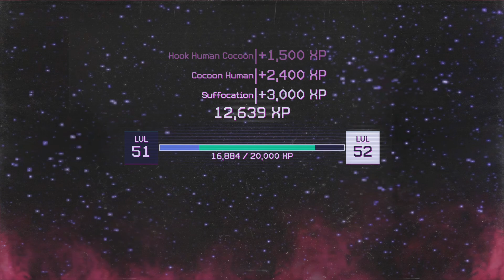Killer Klowns From Outer Space: The Game.Bouncecaster OP ?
This level 50 weapon seems a little overtuned 😂